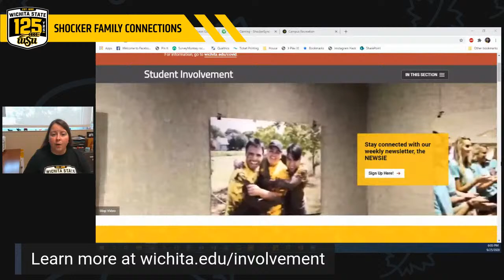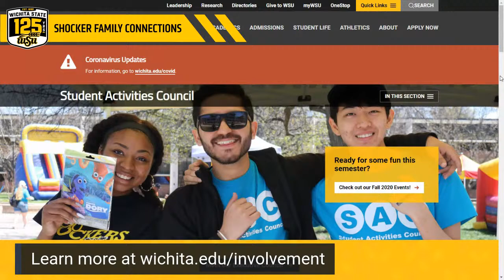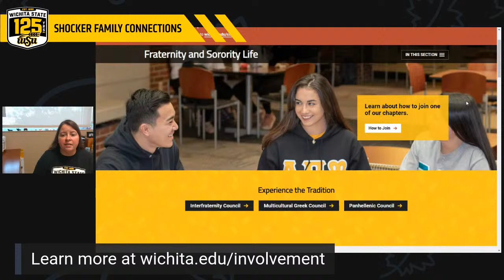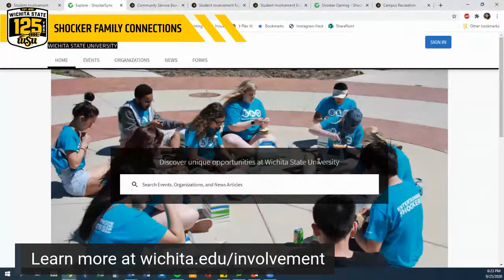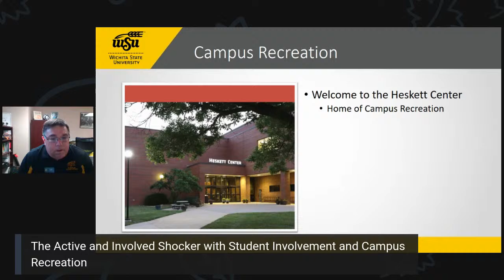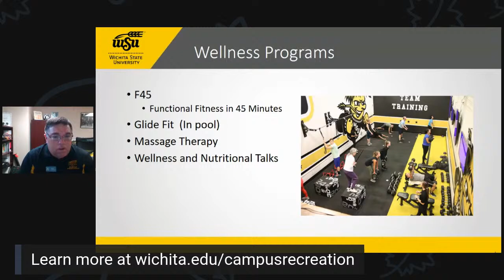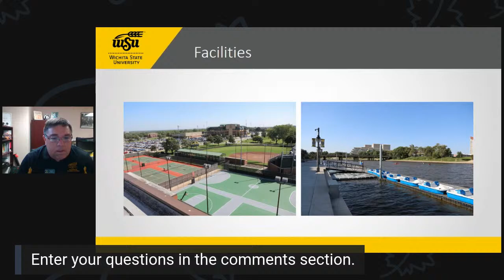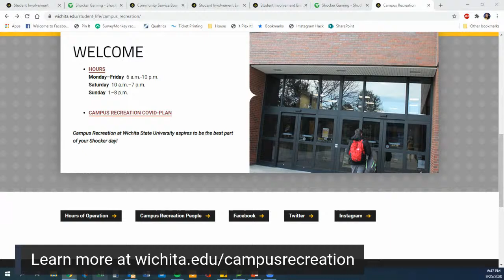The Active and Involved Leader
Leaders from Campus Recreation and Student Involvement highlight the many ways that students can continue to be engaged outside of the classroom. Topics include club sports, student organizations, leadership programs, intramural sports and more. This program is part of the Shocker Family Connections series.